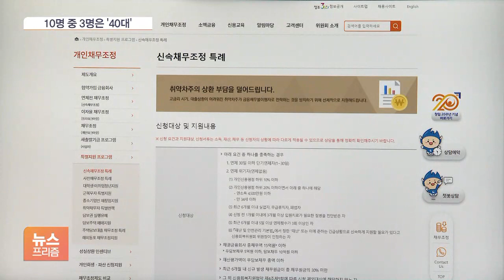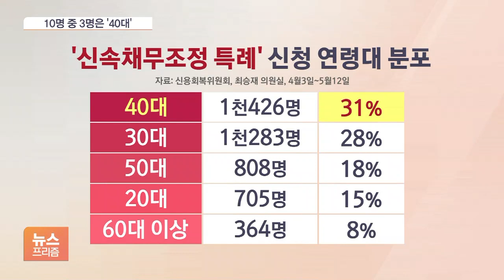'MZ'만 힘드냐 'X세대'도 힘들다…신속채무조정 40대가 최다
[앵커]

단기 연체가 있는 청년을 대상으로 이자를 절반까지 깎아 주는 '신속채무조정 특례' 제도.

올 상반기부턴 '전 연령대'로 확대됐는데요.

지난 한달여 동안 누가 신청했나 봤더니 40대가 가장 많았습니다.

자녀 사교육비에 고금리로 인한 대출 부담까지 영향을 준 것으로 보입니다.

[기자]

[김주현 / 금융위원장 (지난 1월): 나빠진 경제 여건 등으로 대출상환이 어려워진 차주들이 과도한 부담에서 벗어나 제2의 기회를 가질 수 있도록 채무조정 제도도 확충해 나가겠습니다.]